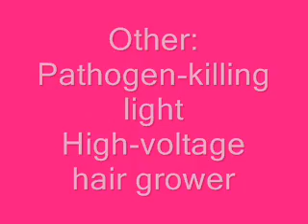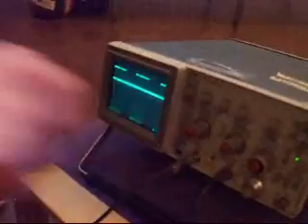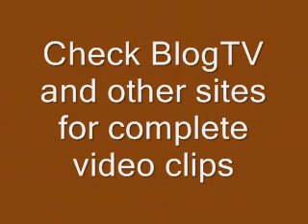STANLEY MEYER'S HHO BETTER THAN BRUTE FORCE ELECTROLYSIS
IMPORTANT NOTICE: As of 26 January 2010, the Vancouver Gadgeteers amateur inventors club will no longer be selling its Adams motors, e-books/e-guides, DIY plans, hydroxy devices, pulsers, components, or consulting services due to the personal risks and 'inconveniences' and perceived threat level as well as the lack of support from the public, generally speaking. While it has been an interesting, and at times, exciting area of tinkering, the bottom line is that the trouble just wasn't worth it. Other alternative-energy experimenters have also paid a painful price.

My new phone number
also for Solar Power Roadshow
and the Vancouver Gadgeteers club

My new mailing address:
Rob Matthies
2524 Alberta St.
Vancouver BC
V5Y 3L1
Canada

PREVIEW OF 4-HOUR JANUARY 2008 VANCOUVER AMATEUR INVENTOR AND GADGETEERS. HHO TESTS PROVE MEYER'S DEVICE MORE EFFICIENT THAN BRUTE FORCE ELECTROLYSIS BUT RESONANCE MATCHING AND OTHER IMPROVEMENTS STILL POSSIBLE.

WE CAN MAKE THE GENERATOR AND MEYER CIRCUIT FOR ANYBODY.

To order, please send your payment to:
R. Matthies
306-349 E. 6th Ave., Vancouver, BC, V5T 1J9

IMPORTANT: We have been losing mail to/from buyers. Please advise
if this has happened. We are not the only HHO seller that this has
happened to! Also, someone like a "Mr. Big" has managed to "doctor"
at least one component in the Meyer patent, Fig. 1 in his original
patent. Someone out there, who is quite powerful, doesn't want HHO
to succeed.